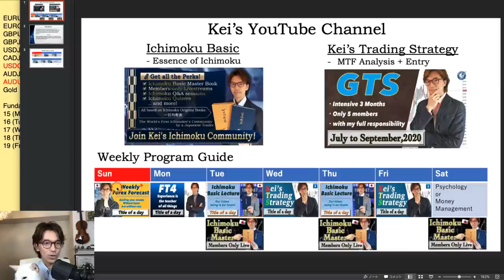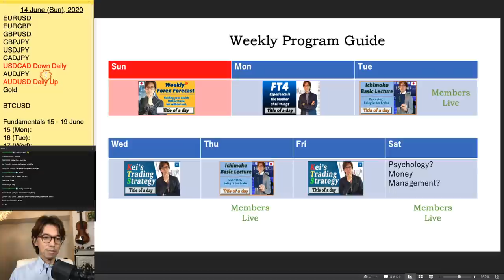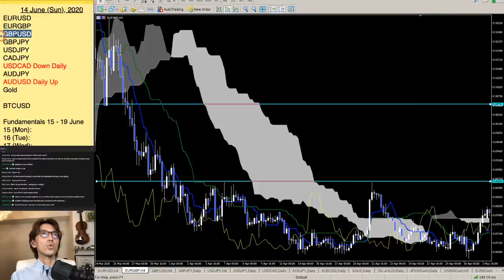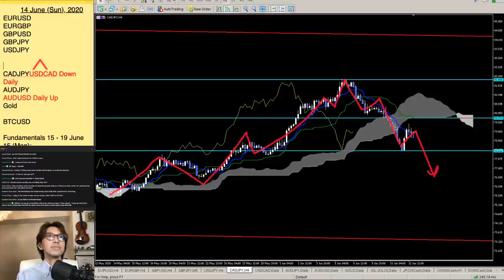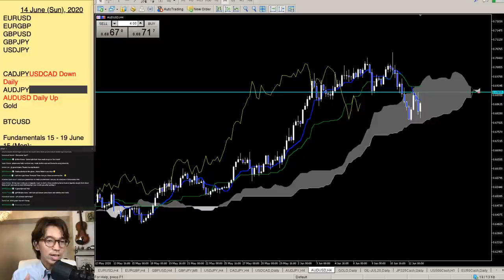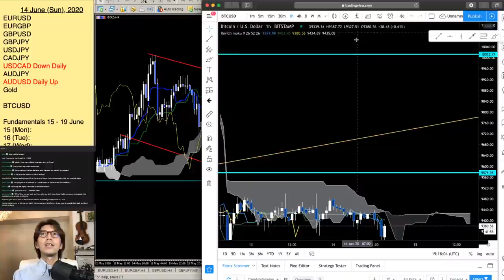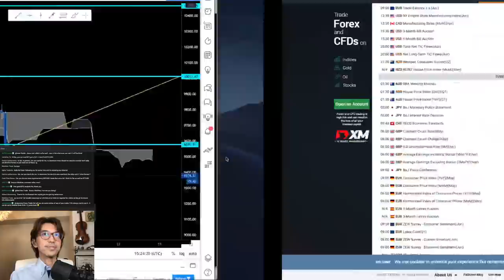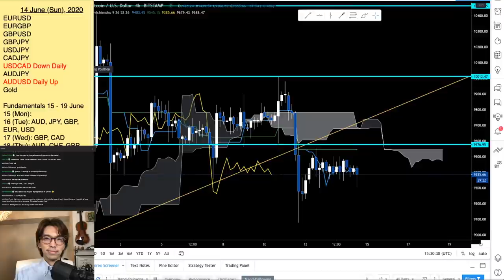Weekly Ichimoku Forex Forecast / 14 June, 2020